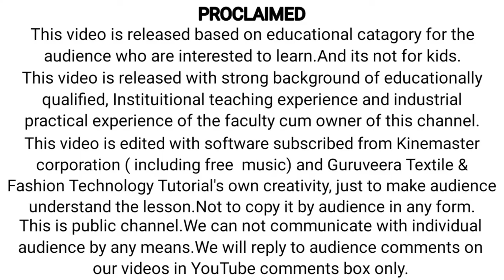Sizing process | Objectives of sizing | In english | By Textile Veeranna Sir